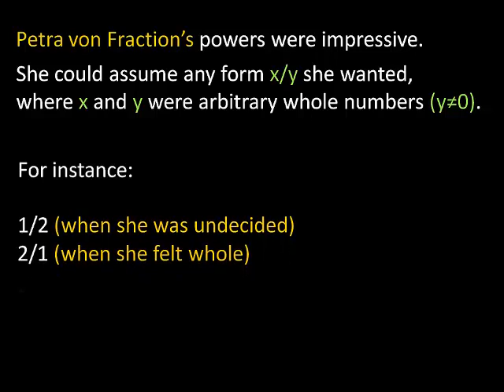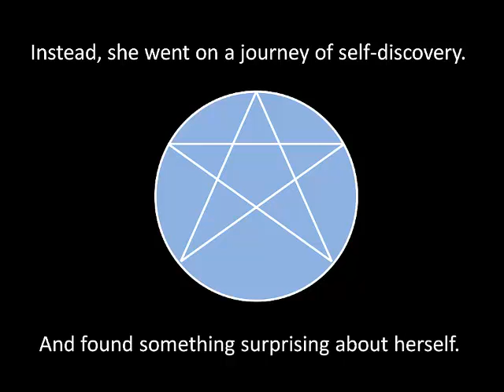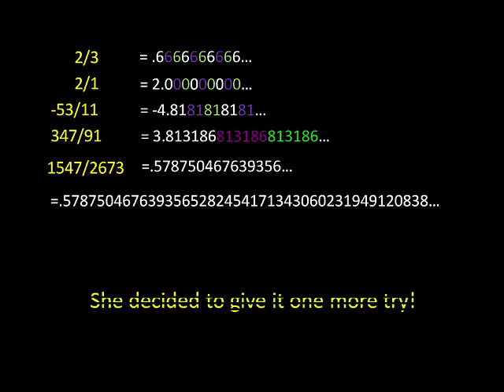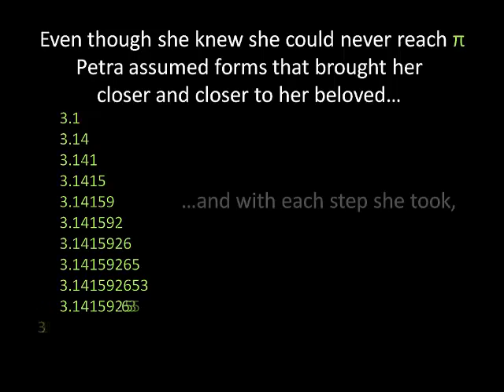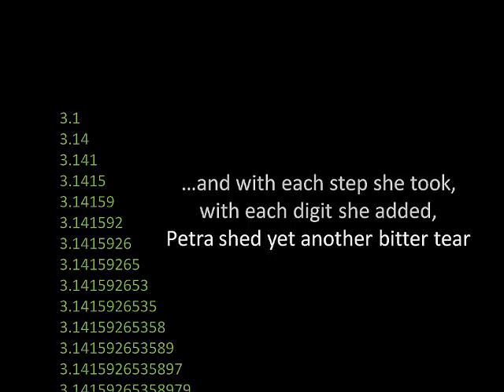The Bitter Tears of Petra von Fraction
In celebration of Pi Day 2015, a love story between rational and irrational numbers.